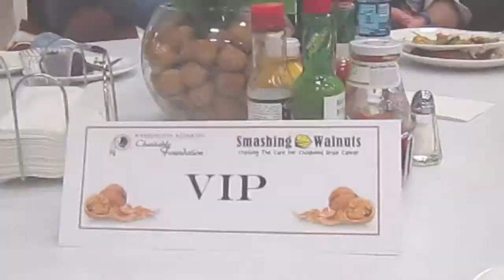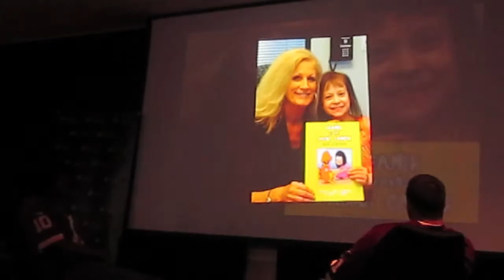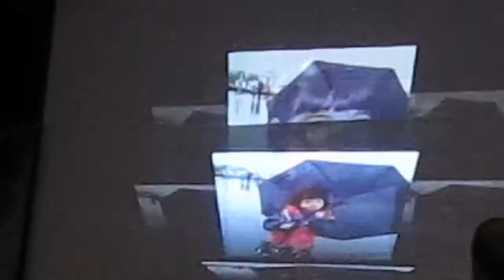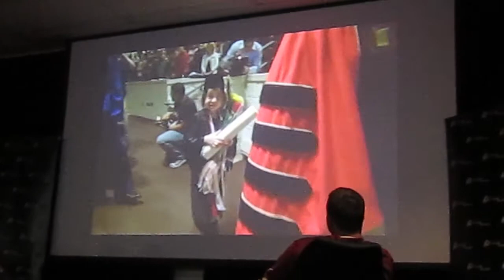Smashing Walnuts Evening at Redskins Park (12/16/13)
Greg attends the Smashing Walnuts Fundraiser at Redskins Park meeting several Redskin players including Pierre Garcon and RG3 while raising money for childhood cancer research.